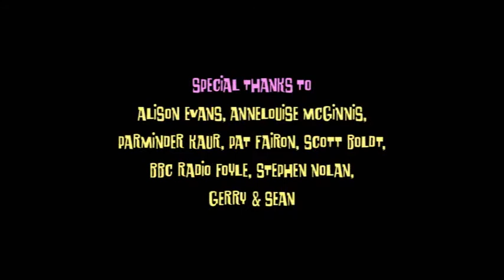On The Air 1: Ep01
Hi, this is first Episode of our second second animation series for BBC - Jasbeer Singh